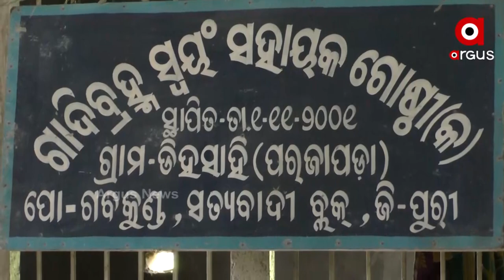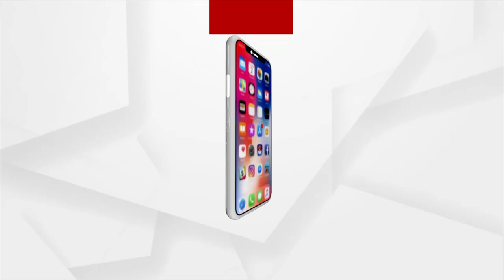ପରିଶ୍ରମ ଓ ନିଷ୍ଠା ଯେଉଁଠି ସଫଳତା ବି ସେଇଠି ।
ଉଦ୍ୟମୀ ଓଡିଶାରେ ଦେଖନ୍ତୁ ପୁରୀ ଜିଲ୍ଲାର ସତ୍ୟବାଦୀ ପରଜାପଡା ଗ୍ରାମର ଗାଦିବ୍ରହ୍ମ ଓ ଜୟ ମହାବୀର ମହିଳା ସମିତିର ମହିଳାଙ୍କ ସଫଳତାର କାହାଣୀ ।